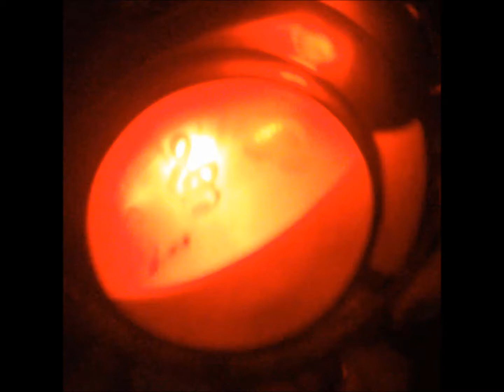Hackeo Juguetes Carla // Polwor